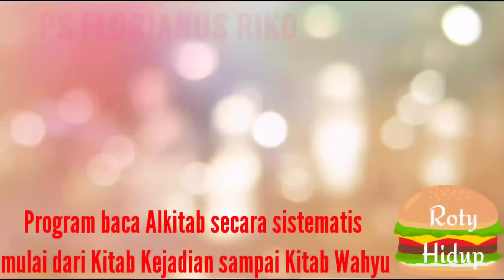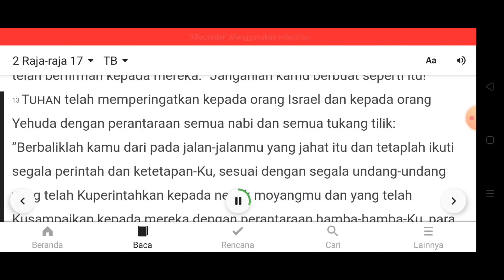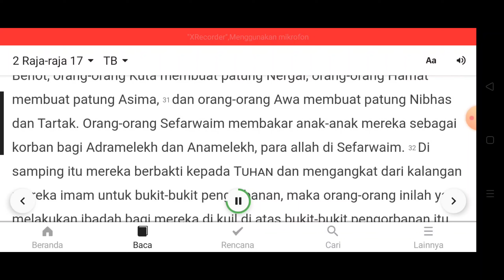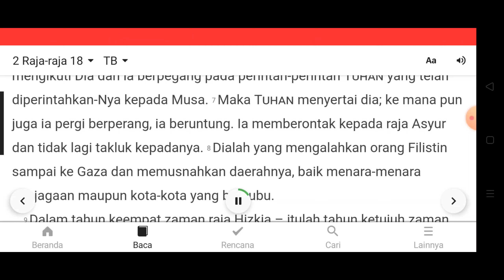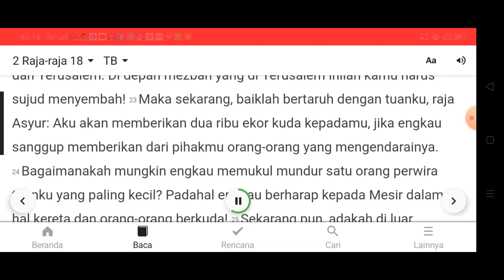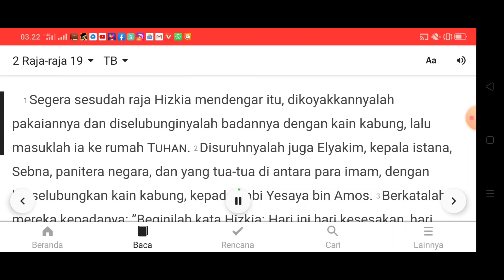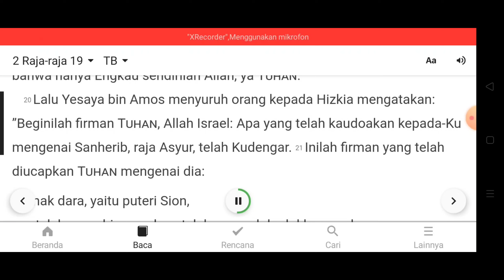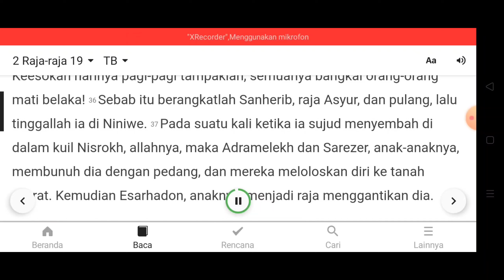BACA ALKITAB 3 PASAL 1 HARI. HARI KE 144, 2RAJA PASAL 17-19